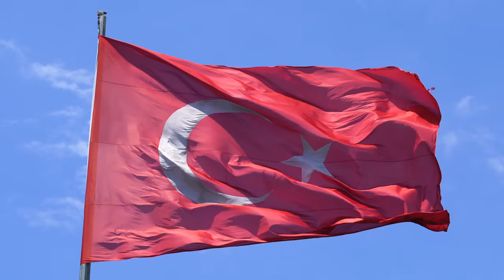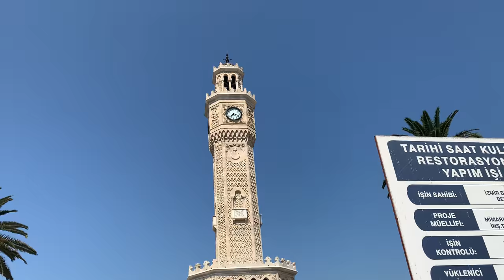RELAXING GUTAR MUSIC - TURKEY LAND OF LEGENDS - ISTANBUL, ANKARA, KEMER, ALANIA, ANTALYA (4K VIDEO)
Turkey grew out of the once formidable Ottoman Empire, which developed its possessions in the richest cultural and historical region at the junction of European and Asian civilizations. The country is washed by three seas at once - the Mediterranean, the Black and the Aegean, which predetermined the modern development of the state. Today Turkey is a democratic beach mecca for European package tourists and the main provider of positive emotions for holidaymakers. Orientally friendly, accessible in every way (visa-free travel is still in place for many countries), ready to entertain and amaze you with the sheer scale of the all-inclusive around the clock, it remains unrivaled when it comes to inexpensive seaside vacations and spectacular excursions. at the sites of archaeological excavations.

► 00:00 Innocence - The 126ers
► 03:21 Ibiza Dream - Chris Haugen
► 06:39 Rainy Sundays - The 126ers
► 10:03 Moving On - Wayne Jones
► 12:35 Forgiven Fate - Dan Lebowitz
► 14:53 Moonrise - Reed Mathis
► 18:15 Back To Portland - TrackTribe
► 20:19 Kombucha Drone - Unicorn Heads
► 23:15 Sleepless Aloha - Reed Mathis
► 25:35 Despite The Traffic - Wes Hutchinson
► 28:18 Wood - Dan Henig
► 32:20 Longer Distance - TrackTribe